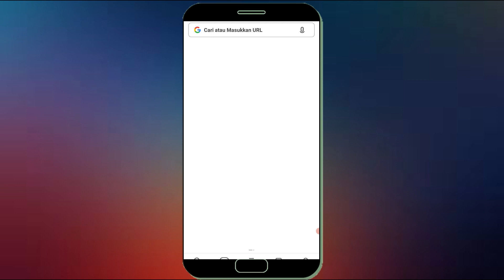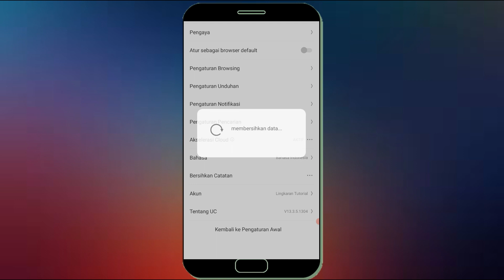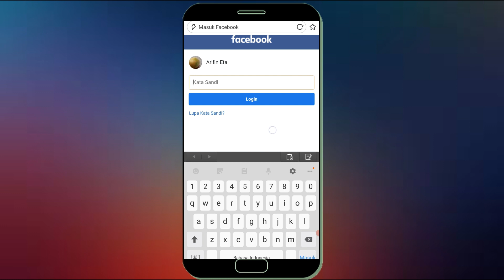Cara Menghapus Kata Sandi Facebook Yang Tersimpan Di UC Browser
Jika anda pernah memasukan akun fb anda ke uc browser kemudian keluar dengan menyimpan kata sandi facebook anda maka anda tidak lagi perlu masukan password untuk masuk akun facebook di uc browser.

Namun apabila anda khawatir dengan akun fb anda maka sebaiknya anda menghapus kata sandi facebook yang tersimpan di uc browser, Berikut ini cara menghapus kata sandi facebook yang tersimpan di uc browser.